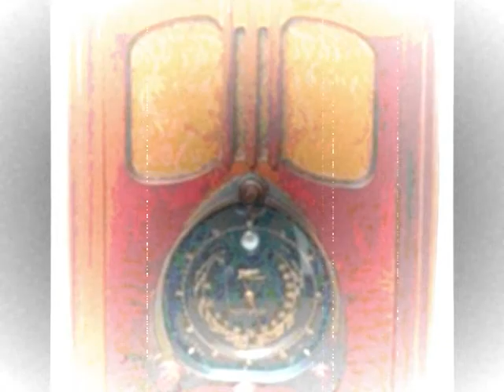After School ~ Snooky Lanson 1956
After School ~ Snooky Lanson ~ 1956 ~ Dot Records